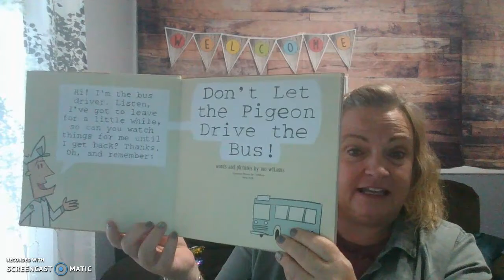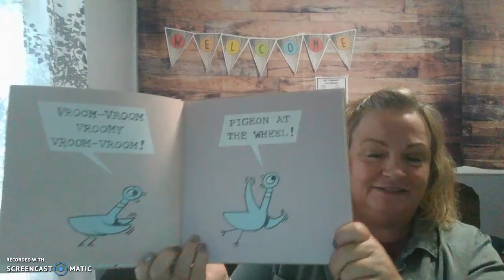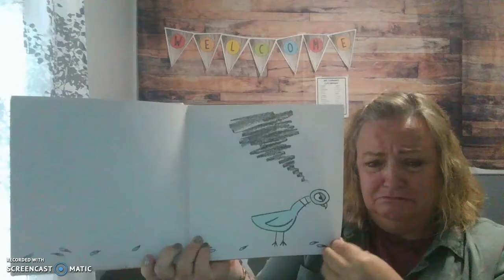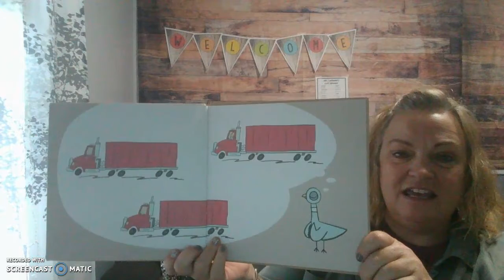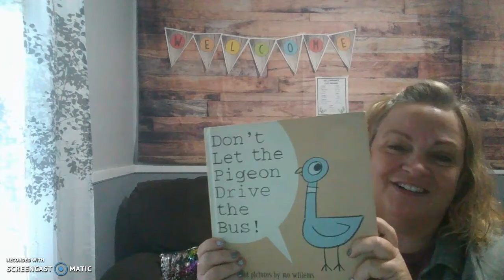Don't Let the Pigeon Drive the Bus!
Story time Sept. 8